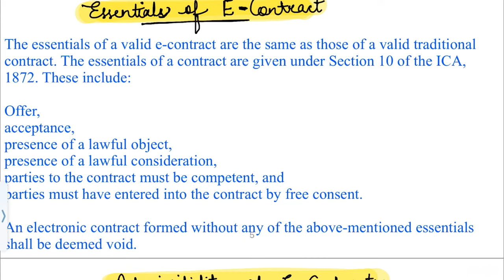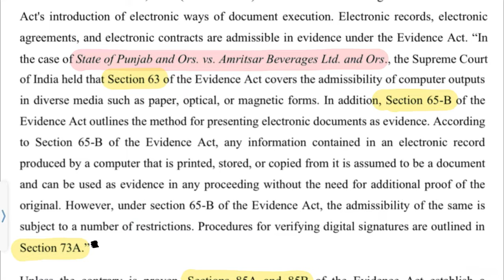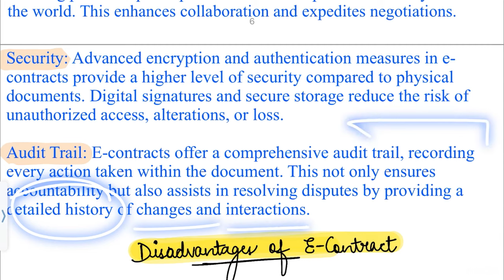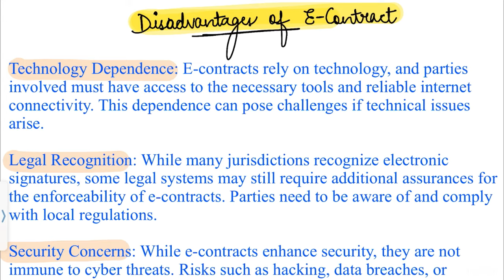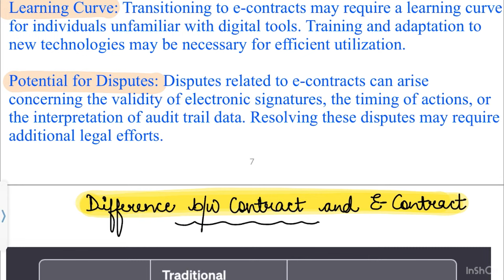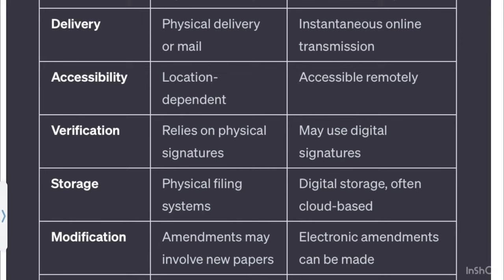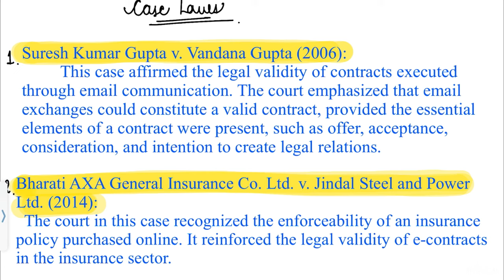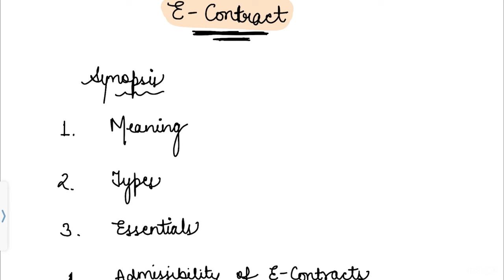E-Contract-Meaning,Types,Essentials,Advantage,Disadvantage,Case Laws Lecture with notes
Thankyou...
Learn everyday...
Be healthy n happy...
Tc
A.